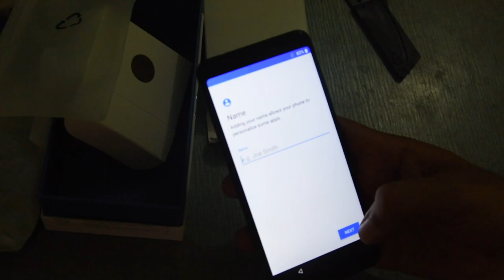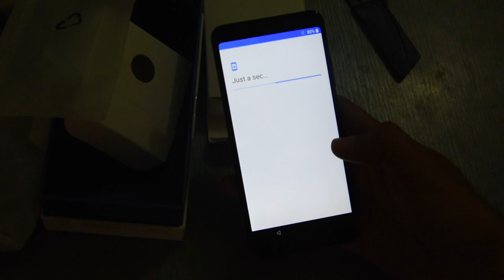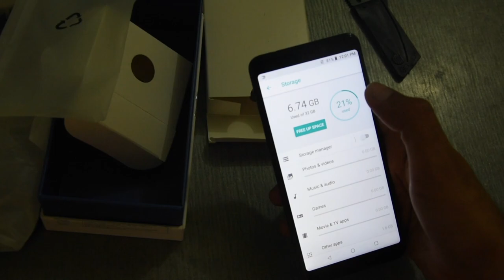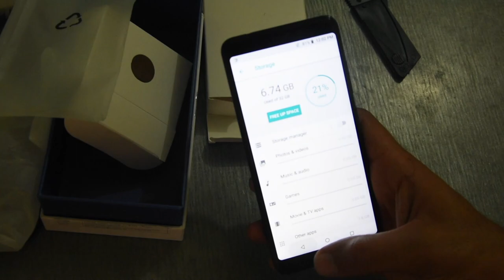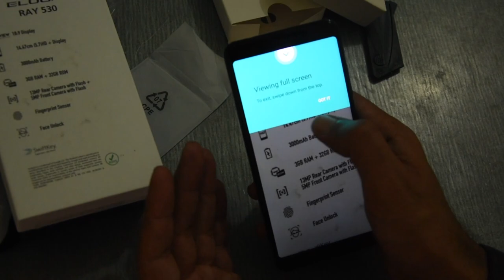Panasonic Eluga Ray 530 @Rs5999 || Unboxing || Future Tech by Sachin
Panasonic Eluga Ray 530 Priced @ INR 5999 in Hands , for more tech videos

Full Specs

NETWORK Technology
MAIN CAMERA Single 13 MP, AF
Features LED flash, HDR, panorama
Video 1080p@30fps
SOUND Loudspeaker Yes
3.5mm jack Yes
FEATURES Sensors Fingerprint (rear-mounted), accelerometer, proximity
BATTERY   Non-removable Li-Ion 3000 mAh battery
MISC Colors Black, Blue